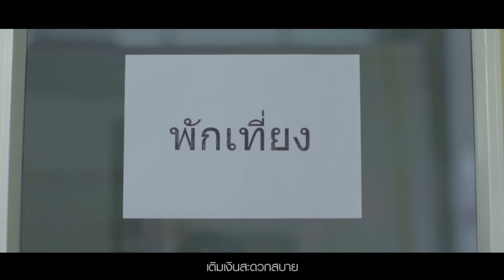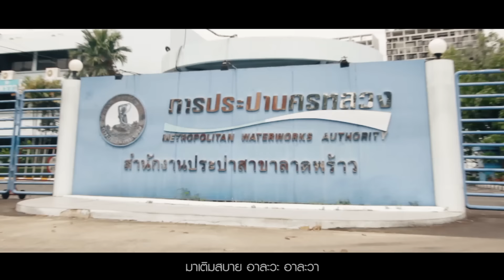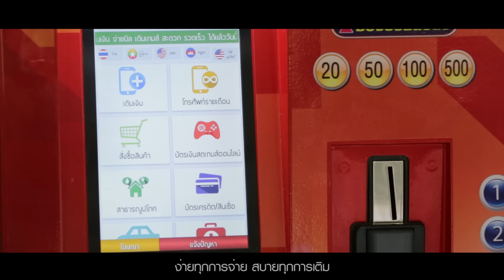[Official MV] แจ๊ส ชวนเติม กับ " AJ เติมสบาย "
เพลง AJ  เติมสบาย เป็น MV  ที่สร้างขึ้นเพื่ออธิบายความสนุกของการใช้งานของตู้เติมเงิน  AJ  เติมสบาย จะสะดวก สบาย แค่ไหน ติดตามชมกันได้เลยครับ...

 F/8 Production